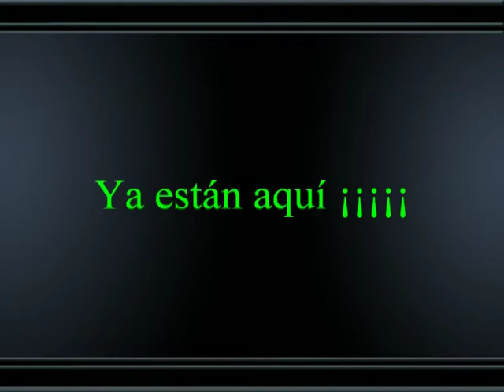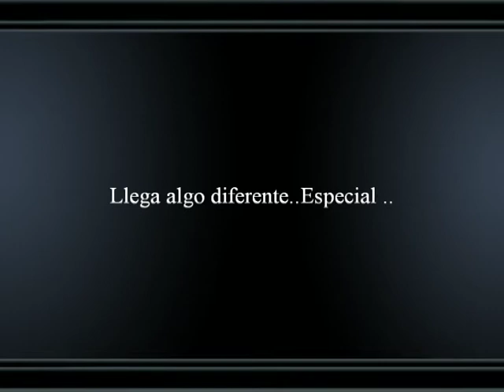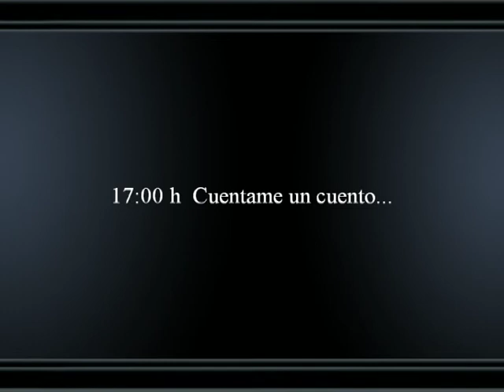Mira lo que pasará en Benegiles